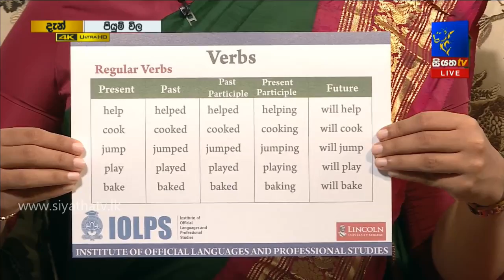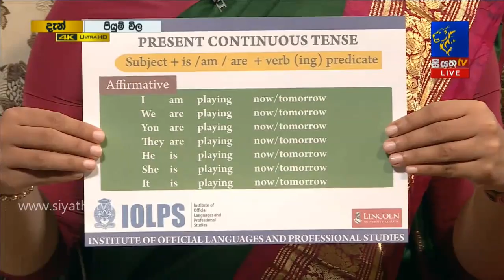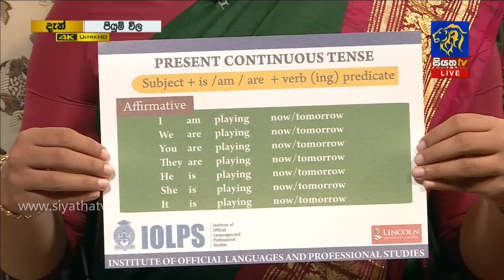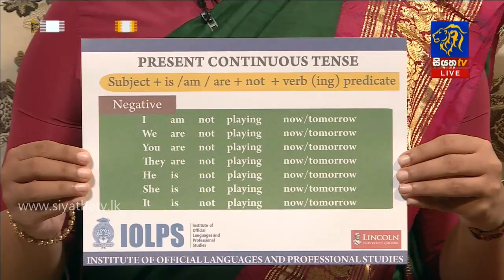Piyum Vila | ENGLISH CLINIC | 05-11-2018